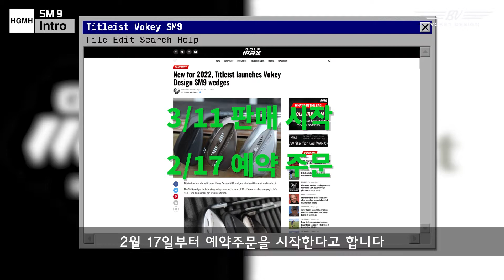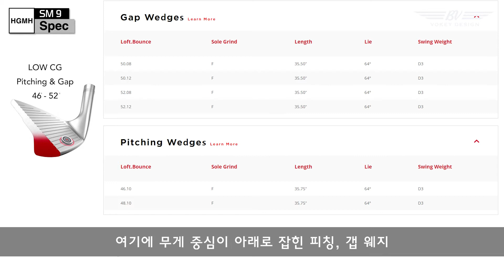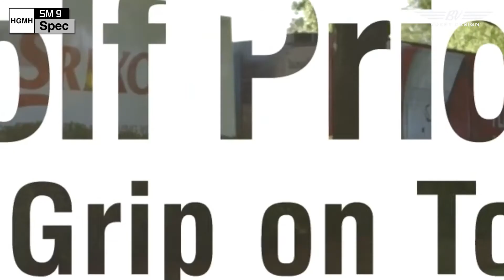타이틀리스트 보키 SM9 곧 예약주문! [골프렉카 EP 003. Titleist Vokey SM9]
웨지의 거장!

밥 보키의 스핀 밀드(Spin Milled) 시리즈 아홉번째 작품 SM9이 곧 예약주문에 들어갑니다!

※ 해당 영상에는 론박 자막 연구소님의 무료 배포 템플릿, 그리고 편집하는 여자님의 무료 배포 템플릿이 사용되었습니다.

※ 해당 영상에서는 Artist.io 사이트의 음악파일 thoughts by anbr Artlist를 배경음악으로 사용했습니다.